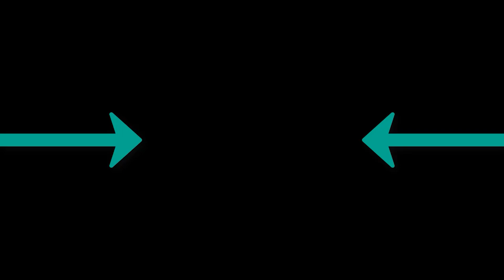Ali Demirel - Miss You